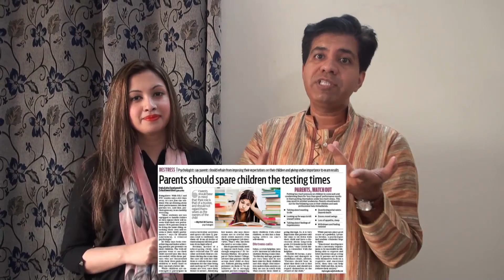Spoken English Tips for IELTS Students || Asad Yaqub IELTS VLogs